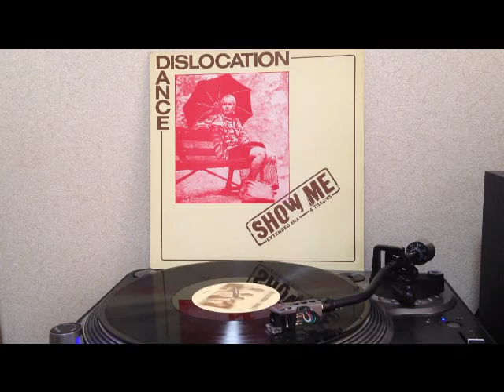Dislocation Dance - Show Me (12inch)